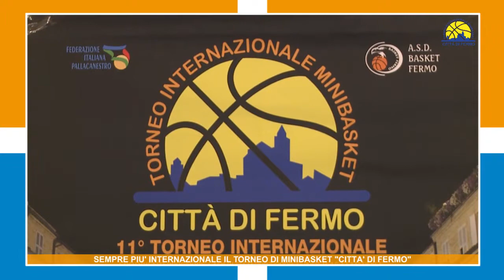SEMPRE PIU' INTERNAZIONALE IL TORNEO DI MINIBASKET "CITTA' DI FERMO" 04-07-17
Organizzato dall'asd Basket Fermo con il patrocinio della Federazione Italiana Pallacanestro e del comune di Fermo l'XI Torneo Internazionale di minibasket "Città di Fermo" dal 10 al 15 luglio porterà nel territorio 300 cestisti da tutta Italia e da vari paesi esteri.
Le categorie
interessate: esordienti (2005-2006), Aquilotti (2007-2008), Under 15 maschile e femminile.